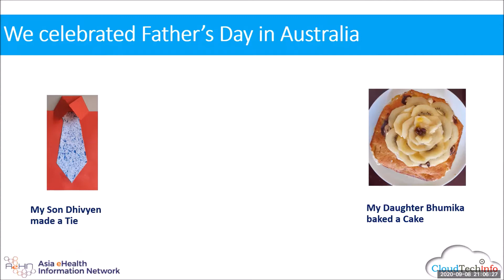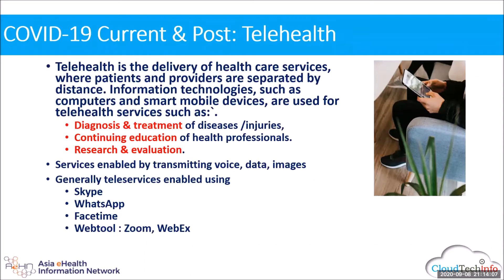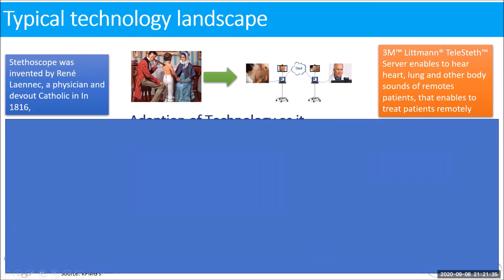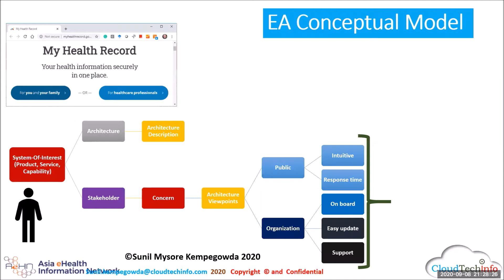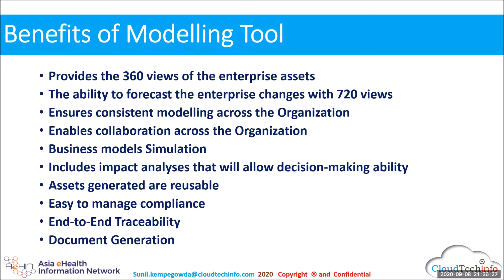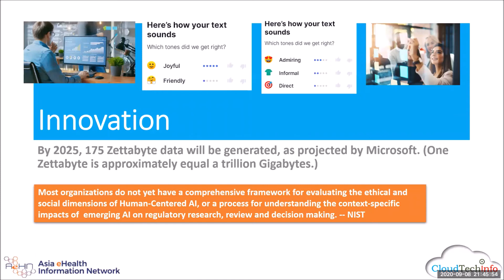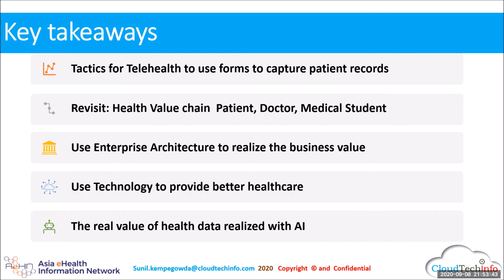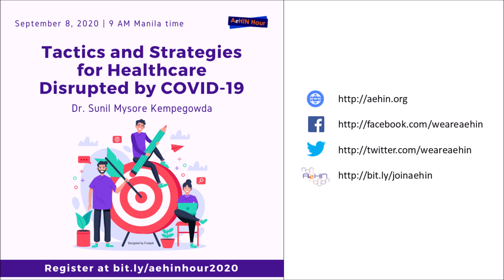AeHIN Hour - Tactics and Strategies for Healthcare disrupted by COVID-19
Speaker: Dr. Sunil Mysore Kempegowda